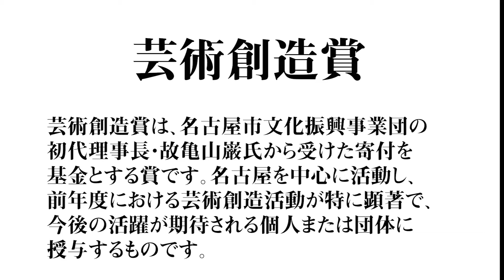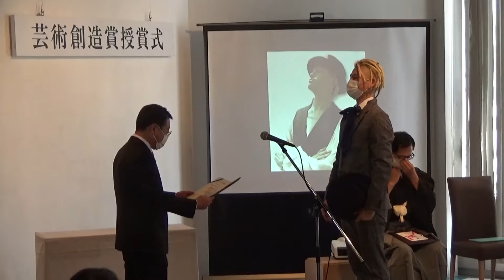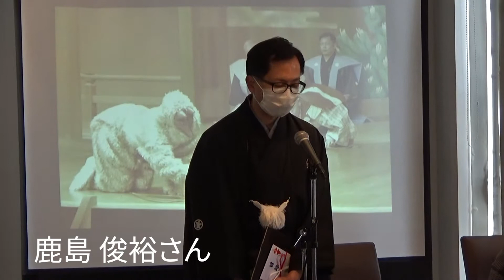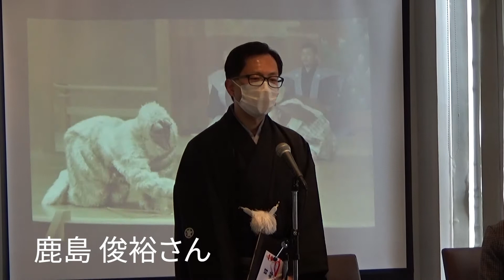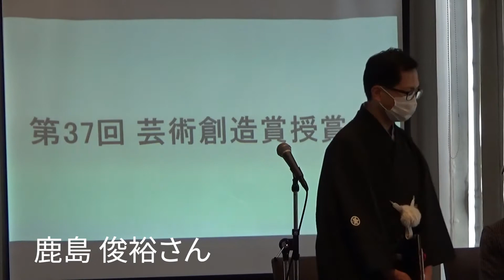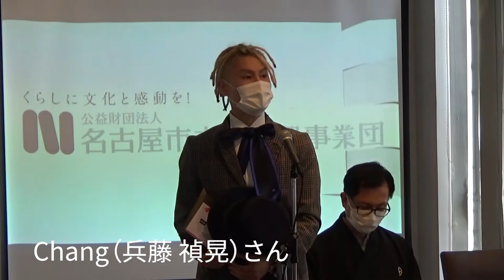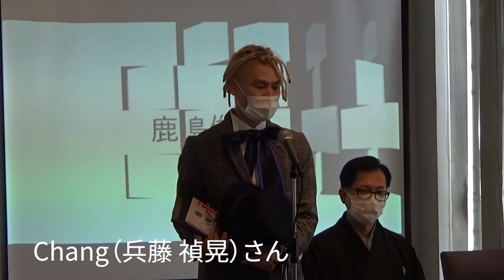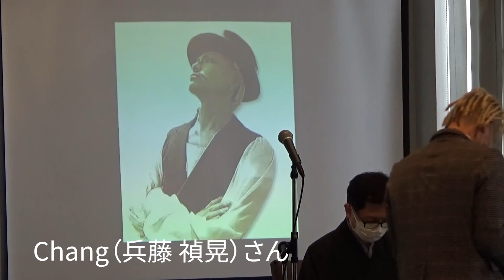第37回「芸術創造賞」授賞式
「芸術創造賞」は、名古屋を中心に活動し、前年度における芸術創造活動が特に顕著で、今後の活躍が期待される個人または団体に授与するものです。
令和3年10月7日（木）に7th cafeにて第37回となる授賞式を行い、受賞者の鹿島俊裕さん（狂言師）、Chang（兵藤禎晃）さん（道化師）に純銀製のメダルおよび賞状を授与しました。授賞式の様子をぜひご覧ください。